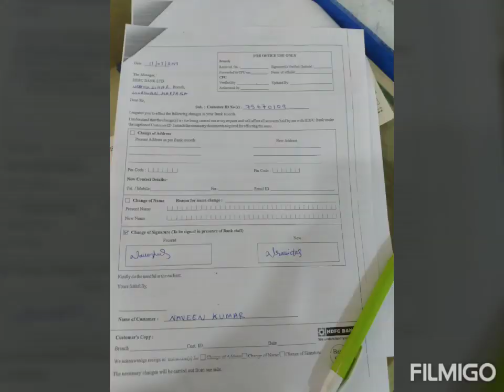Delhi Tour Pictures video with brother New Delhi ll FreeBird Fun ll part 2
Delhi Tour Pictures video with brother New Delhi ll FreeBird Fun

India Gate and Rashtrapati bhavan part 2